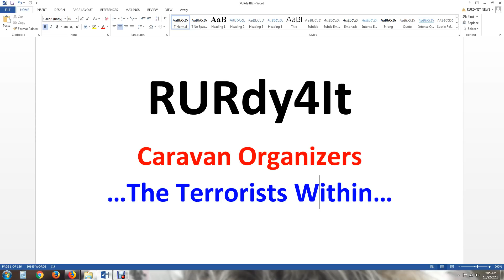Caravan Organizers - The Terrorists Within... My Theory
- RURdy4It aka Wolverine